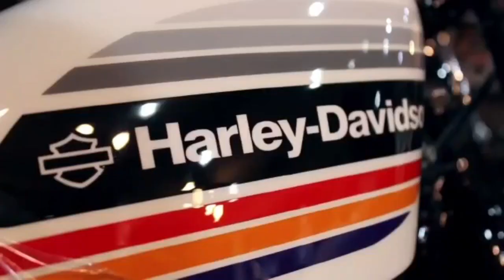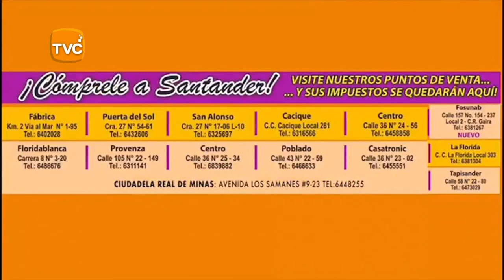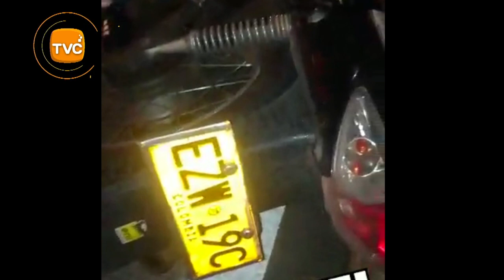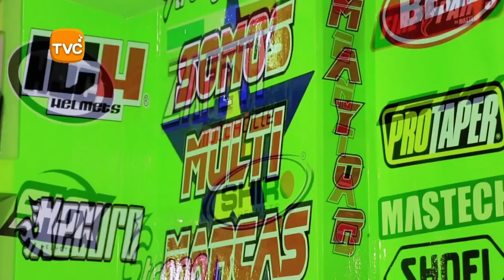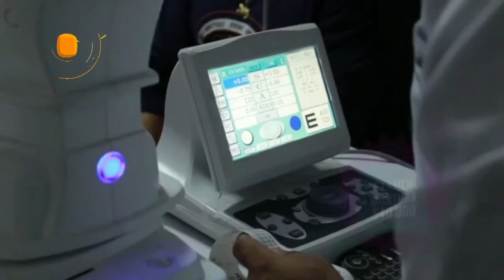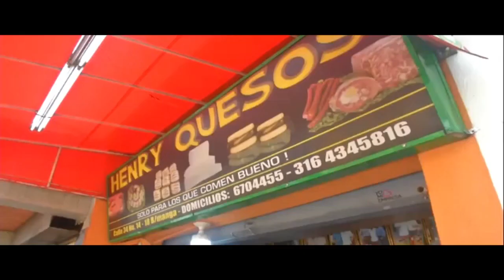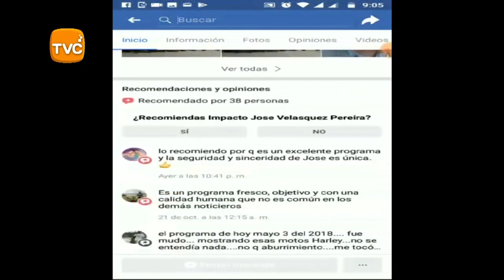IMPACTO NOTICIAS DE COLOMBIA- Jueves 20 de Junio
01- BOGOTA- Policía capturó este RATA DE MOTOS, con todas las herramientas que tenía para prenderlas- La Captura la hicieron efectiva después de un Seguimiento por la Localidad de KENNEDY

02- CALI- Este RATA entró a ATRACAR A LOS FELIGRESES durante la Misa- Pero No le comieron cuento y le Dieron su MASAJE ESPIRITUAL hasta con las sillas

03- BOGOTA y en COLOMBIA- Oficial de la Policía Demuestra Cómo hasta en los parqueaderos Roban Carros, abriéndolos con un INHIBIDOR de Señal

04-BUCARAMANGA- GOES de la Policía capturaron POR EL DELITO DE RECEPTACIÓN Y HURTO A CELULARES

"05- FLORENCIA- CAQUETÁ vía a SUAZA- Huila- PASAJEROS DE BUS ESCALERA por poco Pierden la vida, cuando se vino el derrumbe que se llevó el Vehículo
El bus tipo escalera que se desplazaba por la ruta Suaza-Florencia, en la vía que conduce del corregimiento el Danubio a Garzón Huila.
En el hecho el conductor y varios pasajeros milagrosamente se salvaron de morir, mientras que el bus de servicio mixto adscrito a la empresa Cootransgar"

06- BUCARAMANGA- Paloterapia recibió este Ladrón de Celulares que tiene por costumbre Robar en esa Moto por los Alrededores del SENA y el Estadio- Lo salvó la Policía porque se iban pasando de Masaje los que lo capturaron

07- CUCUTA- Este PAR DE RATAS Atracaron un Restaurante en el Municipio de LOS PATIOS, pero los capturó la POLICÍA cuando creyeron haber Coronado la vuelta- fueron capturados Danilo José Solano Lozano de 24 años y Fabián Alberto Morales Carvajal de 32 años y la aprehensión de dos adolescentes, quienes serían los ocupantes del vehículo que fue inmovilizado, cuando ESCAPABAN en un Automóvil Gris oscuro con Placa Venezolana.

08-RIONEGRO- vía a BUCARAMANGA- Veedor Ciudadano Pide Intervención a la Gobernación de Santander y Alcaldía de Bucaramanga que Administran el PEAJE y la Bascula, para que den Solución al represamiento del Camiones en la vía que puede ocasionar Accidentes Mortales

09- BUCARAMANGA- alcalde RODOLFO HERNANDEZ, le dio un plazo de 6 horas al Director de Transito, Juan Pablo Ruiz para que tramite el contrato de la semaforización o de lo contrario lo destituye.

10- TIBÚ- Policía realizó campaña QUIERO MI MOTO POR ESO LA CUIDO, para evitar ROBO de motos

11- BUCARAMANGA- El 86% de ROBO DE MOTOS, es por DESCUIDO de sus dueños, que no las Guardan en Lugar seguro- NO REGALE SU MOTO A LA DELINCUENCIA

12- BOGOTA- En la localidad de Kennedy POLICIAS capturaron a Este CRIMINAL, después de Matar a persona- Le Incautaron el arma